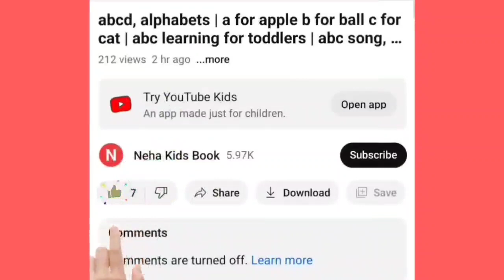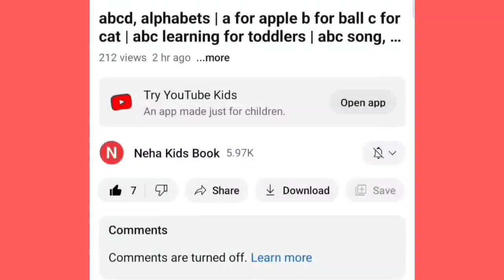abcd, alphabets | a for apple b for ball c for cat | abc learning for toddlers | abc song, coloring